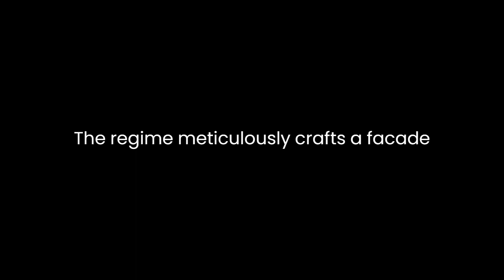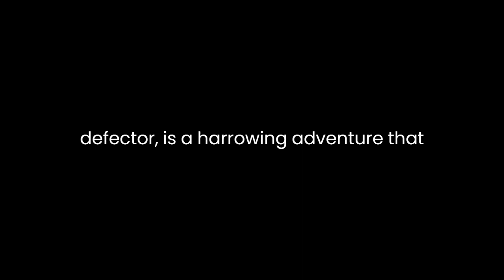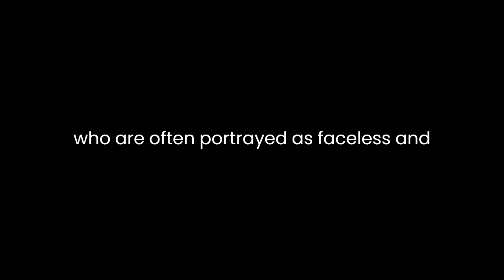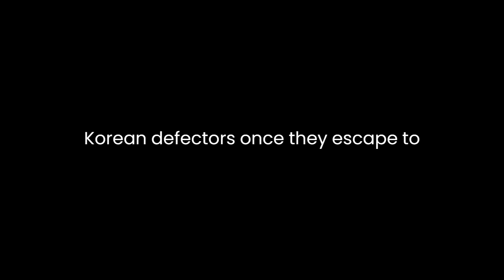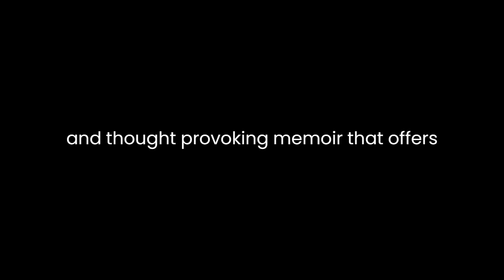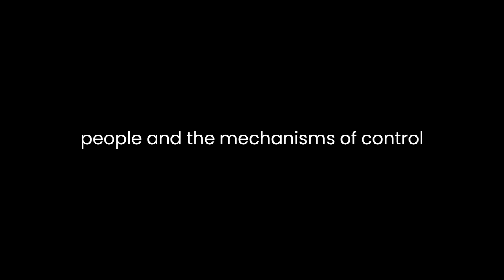"Dear Leader" By Jang Jin-sung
"Dear Leader: Poet, Spy, Escapee" by Jang Jin-sung is a gripping and eye-opening memoir that offers readers a rare glimpse into the secretive and enigmatic world of North Korea. Through the author's personal experiences and observations, the book sheds light on the oppressive regime of Kim Jong-il, the authoritarian leader who ruled North Korea for many years. Jang's unique perspective as a high-ranking insider turned defector provides a compelling narrative that delves into the intricacies of life in the Hermit Kingdom.One of the central themes of the book is the stark contrast between the image North Korea presents to the world and the harsh reality experienced by its citizens. The regime meticulously crafts a facade of prosperity and unity, showcasing grand parades and orchestrated displays of loyalty. However, Jang reveals the grim truth hidden beneath this façade: a nation plagued by hunger, fear, and surveillance. He describes how the regime manipulates information to control its people, emphasizing loyalty to the Kim dynasty and suppressing any dissent.Jang's journey from a loyal cadre and poet to a defector is a testament to the power of individual agency in the face of totalitarianism. His transformation is marked by disillusionment with the regime's propaganda, sparked by the discovery of forbidden foreign literature. This discovery leads him to question the official narrative and ultimately drives him to seek a way out of North Korea. Jang's escape, along with a fellow defector, is a harrowing adventure that vividly illustrates the dangers and risks faced by those attempting to flee the regime's clutches.The author's personal anecdotes offer a humanizing perspective on the North Korean people, who are often portrayed as faceless and brainwashed in Western media. Jang introduces readers to his friends and colleagues in North Korea, showing their resilience and determination to survive in a harsh environment. He also highlights the role of humor as a coping mechanism in the face of adversity, revealing the surprising ways in which North Koreans find moments of levity amidst their struggles.Jang's descriptions of the inner workings of the regime provide valuable insights into the mechanisms of control and oppression in North Korea. He outlines the intricate hierarchy of power, where even minor infractions can lead to severe punishment, including forced labor camps and execution. The book also delves into the role of surveillance and the pervasive culture of informing on one's neighbors and family members, fostering an atmosphere of fear and mistrust.The author's observations on the cult of personality surrounding Kim Jong-il are particularly illuminating. Jang recounts how the regime carefully crafts a god-like image of its leaders, instilling unwavering devotion among the populace. The pervasive presence of the leaders' portraits, along with mandatory rituals of loyalty, underscores the extent to which the regime manipulates the minds of its citizens. Jang's account of his time working in the United Front Department, responsible for disseminating propaganda to South Korea, provides a fascinating look at the regime's efforts to infiltrate and influence its southern neighbor."Dear Leader" also explores the challenges faced by North Korean defectors once they escape to China. Jang's journey across the border is fraught with danger, and he describes the constant fear of being apprehended and repatriated. His experiences in China highlight the complexities of seeking asylum, as defectors navigate a perilous underground network while avoiding detection by Chinese authorities.The book underscores the importance of international efforts to support North Korean defectors and shed light on the human rights abuses within the country. Jang's eventual escape to South Korea and his decision to speak out about his experiences demonstrate the potential for change and accountability in the face of oppressive regimes.In conclusion, "Dear Leader: Poet, Spy, Escapee" is a powerful and thought-provoking memoir that offers a rare and intimate look into the hidden world of North Korea. Jang Jin-sung's personal journey from a loyal insider to a defector sheds light on the harsh realities faced by the North Korean people and the mechanisms of control employed by the regime. Through his courageous storytelling, Jang humanizes the North Korean population and highlights the importance of international awareness and support for those who seek to escape oppression. This book is a compelling reminder of the enduring human spirit and the quest for freedom in even the most challenging circumstances.